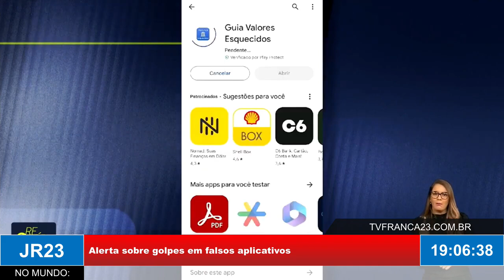Banco Central faz alerta quanto aos aplicativos falsos